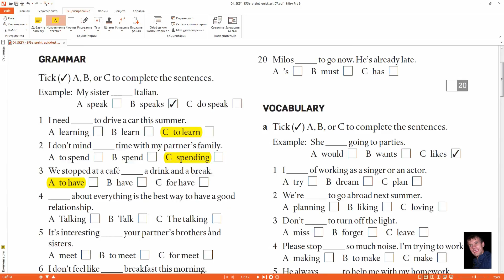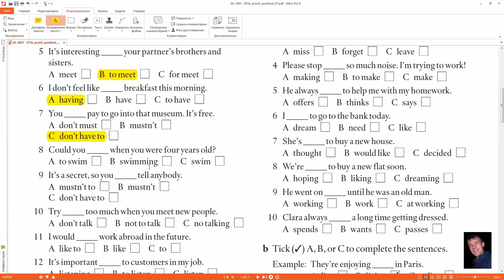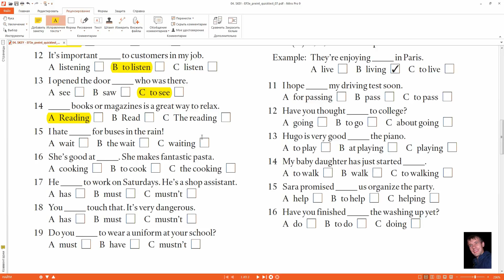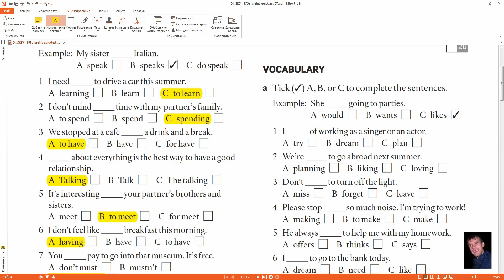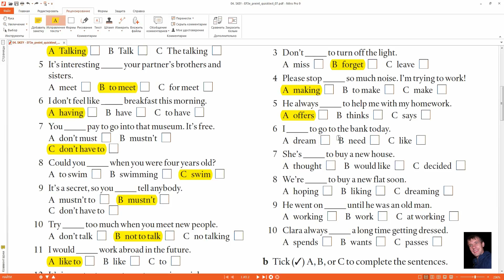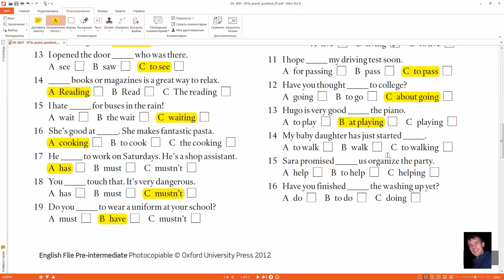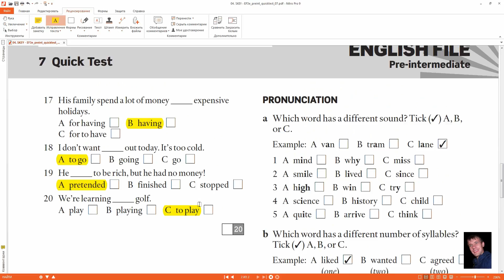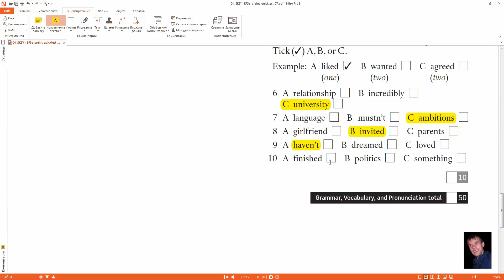Quick Test #07 Pre-intermediate Infinitive and Gerund, have to, don't have to, must, mustn't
We use have to to talk about things that are
necessary because of rules that other people
oblige us to follow:
M y brother has to travel a lot in his job.
(It is required by his employer.)
We have to pay the rent every month.
(It is required by the landlord.)
We use m u s t when the speaker thinks it is
necessary or im portant to do an action:
You must go. (= It is important that you go.)
We make negatives, questions and short
answers like this:
You m ustn’t go.
M ust you go? ~ Yes, I must.